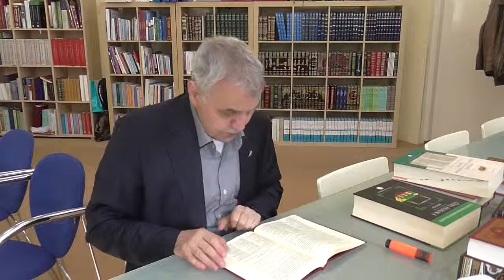Prof. Dr. Ahmet Akgündüz - Muhakemat - 66. Ders